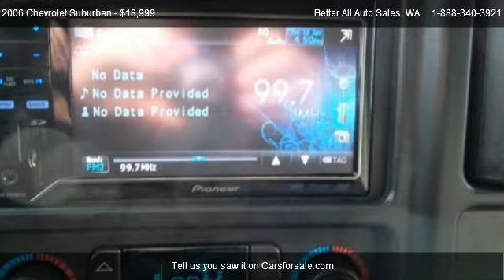2006 Chevrolet Suburban Base - for sale in Yakima, WA 98902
Better All Auto Sales
914 South 1st Street

in Yakima, WA 98902

Come test dirve this 2006 Chevrolet Suburban Base for sale in Yakima, WA.

Driver Air Bag, Cruise Control, Passenger Air Bag, Power Seats, Leather Seats, Power Door Locks, Power Mirrors, Power Windows, Power Steering With its capable suspension, strong powertrains and seating for nine, the 2006 Chevrolet Suburban remains a solid family hauler and tow vehicle. Competitors may offer more refinement and conveniences, but it's still the only SUV in its class available in light- and heavy-duty versions.

Steel wheels
16 x 6.5 in. wheels
Steel spare wheel
P245/75R16 tires
All season tires
Underbody mounted spare tire
Fullsize non-matching spare tire
Roof and Glass

Intermittent wipers
Privacy glass
Rear defogger
Roof rack
Doors

Manual flip-up lifgate window
Rear liftgate door
Towing and Hauling

Cargo tie downs
Trailer wiring
Measurements

Width: 78.9 in.
Height: 73.6 in.
Length: 219.3 in.
Ground clearance: 8.4 in.
Front track: 65.0 in.
Rear track: 66.0 in.
Wheel base: 130.0 in.
Cargo capacity, all seats in place: 45.7 cu.ft.
Maximum cargo capacity: 131.6 cu.ft.
Maximum towing capacity: 8500 lbs.**
Maximum payload: 1731 lbs.**
Gross weight: 7000 lbs.
Curb weight: 5269 lbs.
Angle of approach: 25 degrees
Angle of departure: 22 degrees
Mechanical
Engine & Performance

Base engine size: 5.3 L
Cam type: Overhead valves (OHV)
Cylinders: V8
Valves: 16
Torque: 335 ft-lbs. @ 4000 rpm
Horsepower: 295 hp @ 5200 rpm
Turning circle: 43.0 ft.
Base engine type: flex-fuel (FFV)
DriveTrain

Suspension

Short and long arm front suspension
Solid live axle rear suspension
Front independent suspension
Fuel

Fuel type: flex-fuel (FFV)
Fuel type: flex-fuel (unleaded/E85)
Fuel tank capacity: 31 gal.
Range in miles (cty/hwy): 403/527 mi.
EPA mileage est. (cty/hwy): 13/17 mpg
Safety
Safety & Security

4-wheel ABS
Child seat anchors
Remote anti-theft alarm system
Front and rear ventilated disc brakes
Rear door child safety locks
Daytime running lights
Engine immobilizer
Auto delay off headlamps
Dusk sensing headlamps
2 front headrests
2 rear headrests
Passenger airbag occupant sensing deactivation
Front center lap belt
Rear center 3-point belt
Stability control
Electronic brakeforce distribution
Front height adjustable headrests
Rear height adjustable headrests
Post-collision safety system

Interior
Front Seats

Front head room: 40.7 in.
Front hip room: 61.4 in.
Front leg room: 41.3 in.
Front shoulder room: 65.2 in.
6 -way power driver seat
Height adjustable driver seat
Cloth
40-20-40 split bench front seats
Rear Seats

Rear hip Room: 61.3 in.
Rear head room: 39.0 in.
Rear leg room: 39.1 in.
Rear shoulder room: 65.1 in.
Split-folding rear seatback
Folding with storage center armrest
Rear ventilation ducts
Power Features

Power mirrors
Heated mirrors
1 one-touch power windows
Convenience

Cruise control
Front console with storage
Front, rear and 3rd row cupholders
Front door pockets
Overhead console with storage
Power steering
12V front and 12V cargo area power outlet(s)
Tilt-adjustable steering wheel
Audio controls on steering wheel
Comfort

Dual zone air conditioning
Cargo area light
Front and rear reading lights
Dual illuminating vanity mirrors
Instrumentation

Clock
Tachometer
Trip computer

Mast antenna
8 total speakers
AM/FM in-dash single CD player stereo
Speed sensitive volume control
Radio data system
Telematics

OnStar telecommunications service

Driver Air Bag, Cruise Control, Passenger Air Bag, Power Seats, Leather Seats, Power Door Locks, Power Mirrors, Power Windows, Power Steering